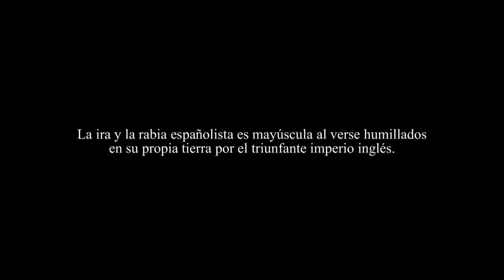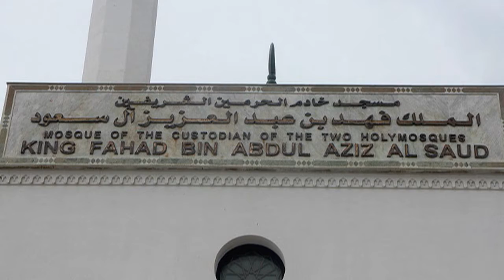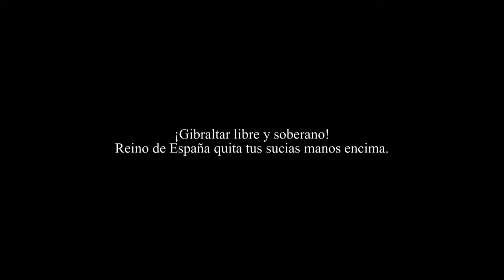¡Viva Gibraltar libre y soberano! Spain go home.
La ira y la rabia españolista es mayúscula al verse humillados en su propia tierra por el Imperio Inglés.